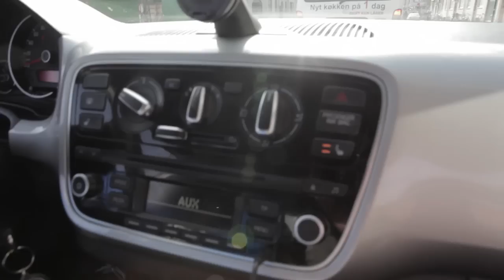On The Road: Klumben & TopGunn by Soundvenue & up!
I hele 2012 beder vi hver måned nogle af vores yndlingskunstnere om at sætte sig bag rattet i den nye VW up!, stillet til rådighed af vores partner Volkswagen, og sammen med et videohold køre ud til steder i det danske land, som har haft stor betydning for dem.

Og hvor The Floor Is Made of Lava sidste måned kørte til Fyn, og Christian Hjelm måneden før drog helt til Nordjylland, så holder Klumben og TopGunn sig til de trygge rammer på Nørrebro, hvor de producerer deres musik, hænger ud og ofte optræder. De er blandt andet forbi deres gamle studie i Ragnhildgade.

Film af Thomas Veyssière Gram for Soundvenue Studio og Volkswagen.